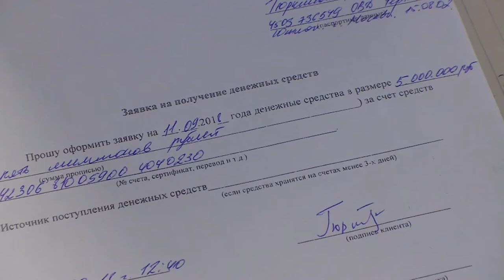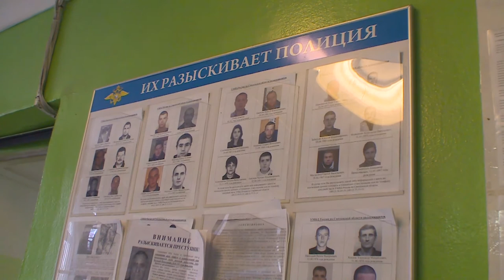Десна-ТВ: Семейный подряд на 8 миллионов. Бабушка и внучка решили поживиться за чужой счет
Как это часто бывает, чужое нас привлекает, а своего не хватает. Нам кажется, что жизнь нас обделила и это не справедливо. Мы тоже заслужили свой кусочек счастья. Наверное, именно так рассуждали бабушка с внучкой, когда решили обналичить чужой счет на 8 миллионов рублей.